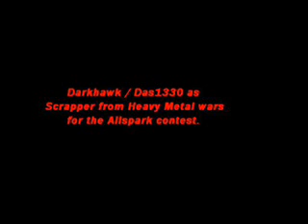Scrapper - Allspark Contest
Liked how this one sounded.